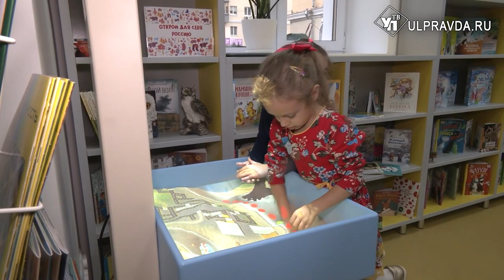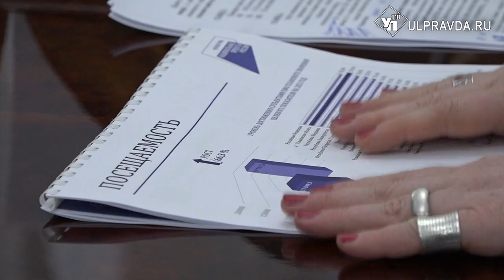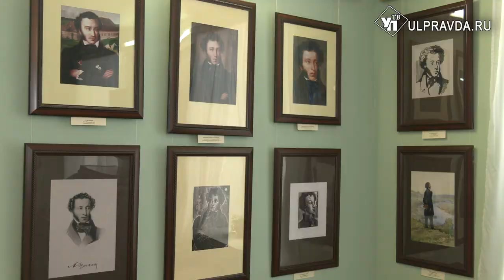Рост доходов и новые фестивали. В правительстве обсудили финансовые и культурные планы на 2024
Губернатор Алексей Русских продолжает серию встреч с кабинетом министров. Главы ведомств отчитываются о проделанной работе в прошлом году, а главное, рассказывают о планах на 2024 год. Так, министр искусства Евгения Сидорова рассказала главе региона о новых культурных проектах, а министр финансов Наталья Брюханова – о росте доходов.